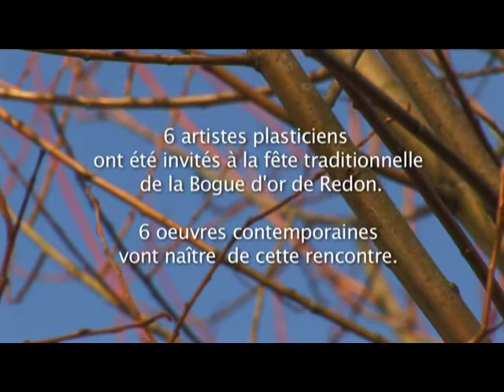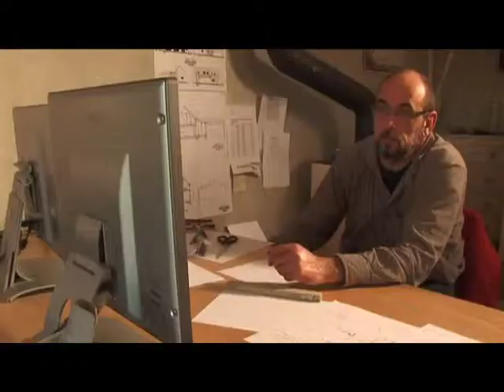BoguArt 2007 - 08 MARUEN+J.A.Z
ORIGINE DU PROJET :
Le Groupement Culturel Breton a organisé cet automne sa 32ème Bogue dOr où sont mis en valeur le chant, le conte, la musique traditionnelle du Pays de Redon.
Aujourdhui cette culture Gallo est fière de monter sur scène, grâce au travail passionné de nombreux bénévoles qui lont sortie de lombre. Conscients du potentiel créatif de la culture populaire, Les Articulteurs1 en partenariat avec les organisateurs de La Bogue, favorisent depuis quelques années des ouvertures culturelles vers dautres pratiques artistiques contemporaines (danse, échanges avec dautres cultures, créations musicales).
Lors de lédition 2007, avec BoguArt, a été initiée une action valorisant les Arts plastiques. Lobjectif étant dexpérimenter une action artistique insolite ( pourquoi insolite ?) qui invite des plasticiens à exposer sous forme de réalisations plastiques le résultat de leur perception de La Bogue. Autrement dit ce projet vise à permettre une rencontre et un dialogue entre lArt Contemporain et la Tradition Vivante mise en valeur pendant La Bogue PRÉSENTATION :
Six artistes ont ainsi été sélectionnés pour réaliser une exposition inspirée par cette culture traditionnelle illustrée en octobre lors des festivités de la Bogue.
Jean-Claude ARTAUD, Mare BAARDA, Stéphanie CAILLEAU, Katell JULLION, MARUEN & J.A.Z, Véronique ROGER ont pu,
pendant plusieurs jours simprégner de cette ambiance. Tout lhiver, ils ont bâti leur oeuvre dans leurs ateliers respectifs, oeuvre qui tend à rendre visible leur perception propre de La Bogue sous forme de réalisations plastiques concrètes  sculptures, peintures, installation etc. Toutes ces réalisations seront exposées du 29 mars au 27 avril 2008 à Redon.
En parallèle, un film produit par JPLFilms retraçant le processus de création des artistes est en cours de réalisation. Il sera présenté lors de la Bogue 2008 ainsi quau Cinémanivel. Il sagit de permettre au public de mieux comprendre la démarche dun artiste plasticien.
Des rencontres avec le public et les écoles seront organisées durant toute la durée de lexposition. Le calendrier de ces rencontres vous sera transmis dès que possible.
1 Dans le cadre du programme européen Equal, les Articulteurs regroupent 9 partenaires (La Fédé, pays de Redon et de Vilaine, IEM La Clarté, le Groupement Culturel Breton, LAIDE, Le Canal  Théâtre du Pays de Redon, La Margoulette Gigi Bigot, Le CinéManivel et la Cie Pied en Sol). Ils visent à démontrer que le territoire dispose de toutes les richesses et ressources nécessaires pour expérimenter et engager des actions culturelles innovantes en cohérence avec une démarche économique solidaire et partenariale.

« LA BOGUE ET VOTRE SECRET » :
Maruen et J.A.Z.
L'exposition sera visible du 29 mars au 28 avril 2008 Cest un projet artistique sous forme dinstallation, à regarder sous tous les angles. Maruen a effectué des moulages des mains de personnes volontaires rencontrées à la foire Teillouse. Dans ces moulages sont glissés des secrets inconnus du grand public : textes écrits, objets créés, objets trouvés proposés par les participants eux-mêmes. Ces secrets sont réels, mais invisibles, coulés dans le plâtre. Les moulages des mains incluant les secrets sont mis en scène par J.A.Z et Maruen dans un jeu de miroirs accompagné doeuvres photographiques de J.A.Z inspirées par la foire Teillouse. Lexposition est visible à la chapelle du monastère des calvairiennes, lieu choisi par Maruen et J.A.Z., pendant toute la durée de lévènement.